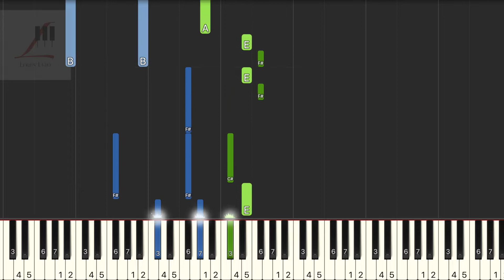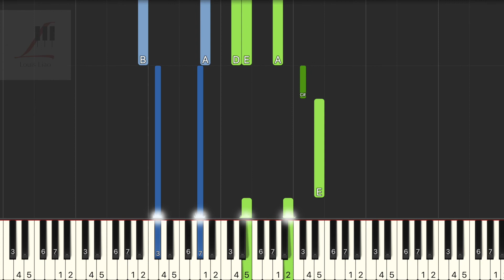樹澤 後來的你在哪『牽著誰的手 陪在誰左右，可是現在的我 獨自一人在回憶停留。』鋼琴教學 Synthesia 琴譜